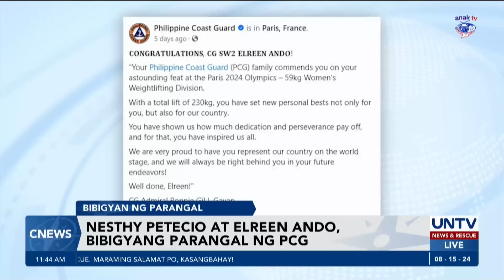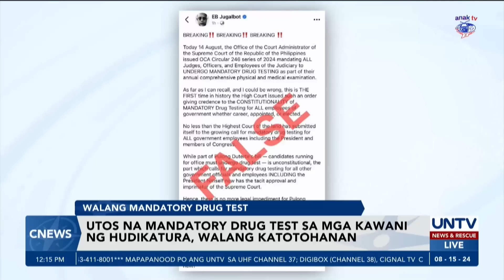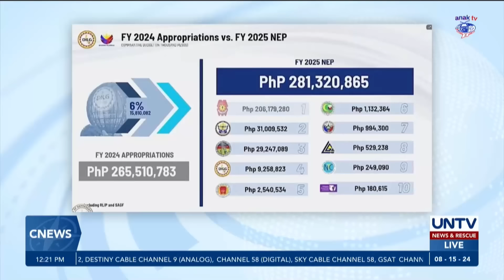UNTV: C-NEWS | August 15, 2024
- Yulo Tax Exemption, pasado na sa plenaryo ng Kamara

- Singaporean President, makikipagpulong kay PBBM sa Malacañang

- Drug testing ng kandidato, magandang panukala pero may constitutionality issue – COMELEC